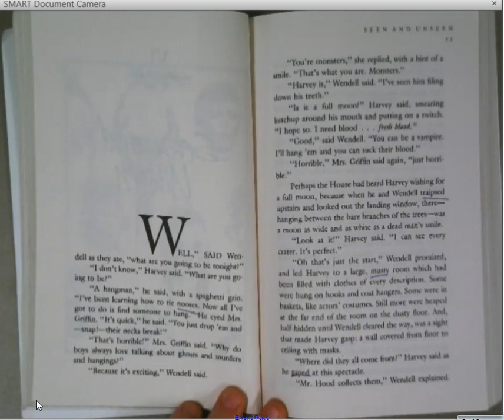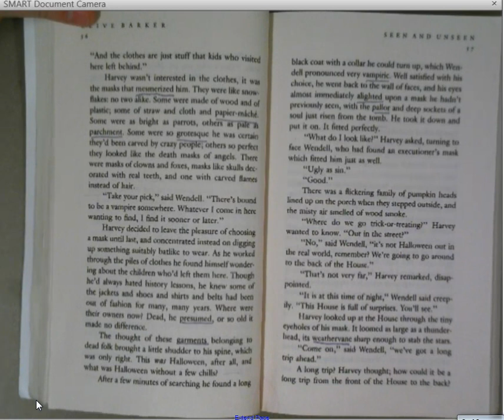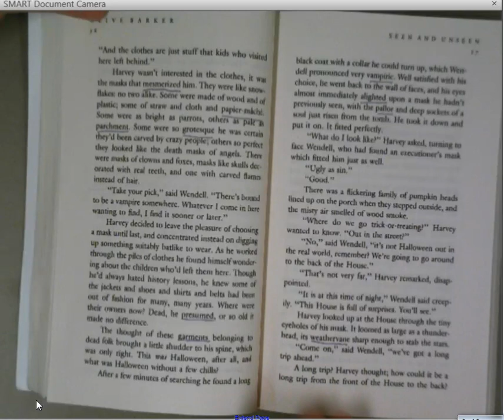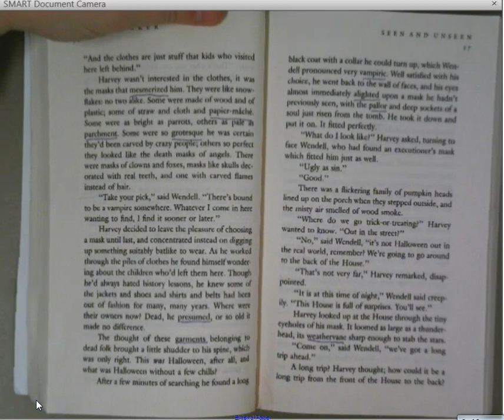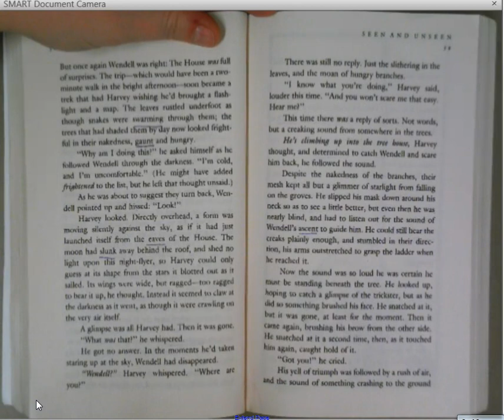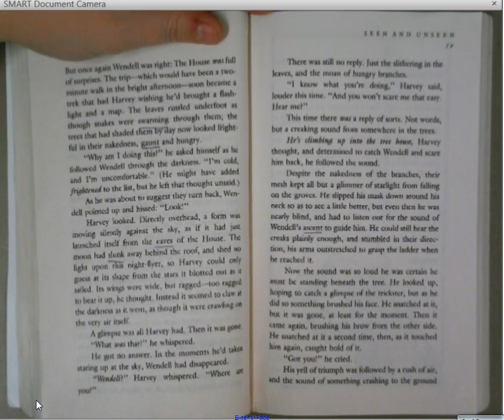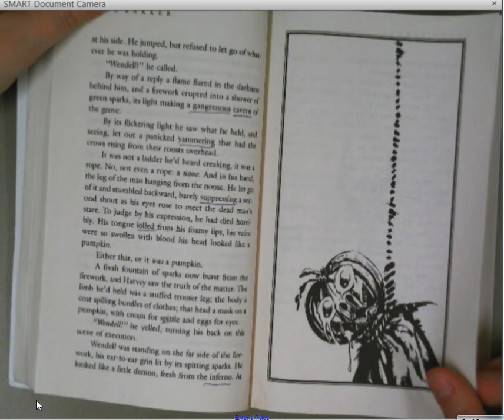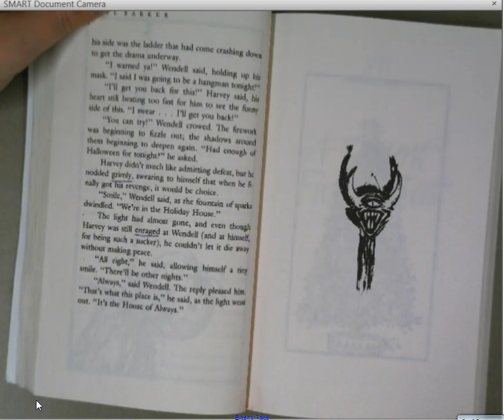The Thief of Always Chapter 6- Seen and Unseen